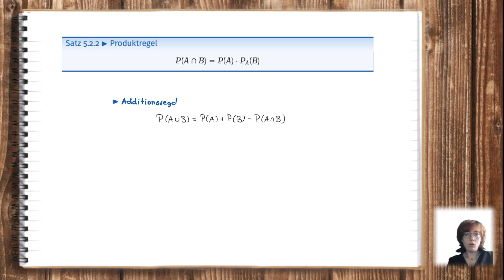5 | Teil 4: Produktregel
in diesem Video stellen wir die Produktregel für Wahrscheinlichkeiten auf.

▬ Inhalt ▬▬▬▬▬▬▬▬▬▬▬▬▬▬▬▬▬▬▬▬▬

00:00 - Einleitung
00:16 - Intro
00:25 - Produktregel
03:51 - Abspann